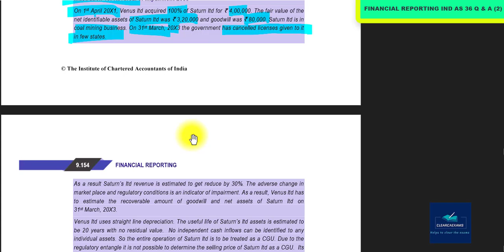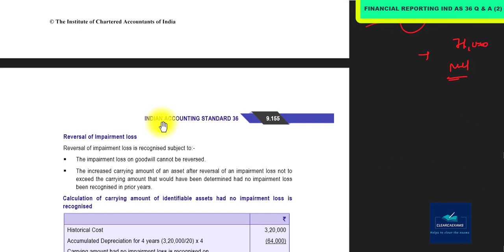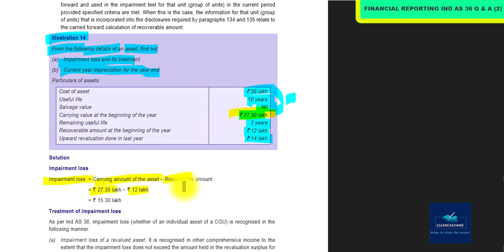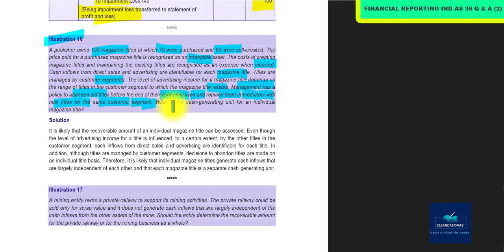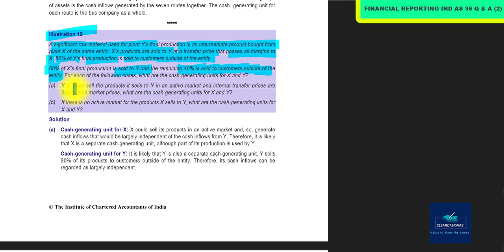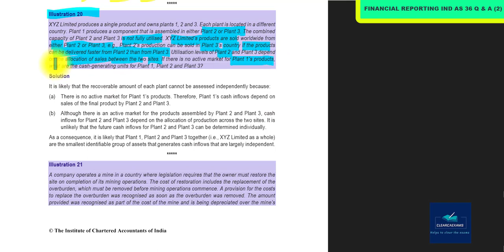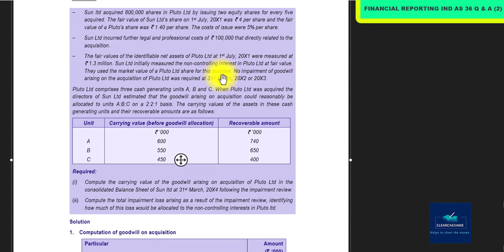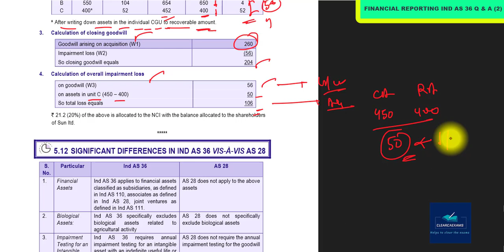CA FINAL NEW SYLLABUS FINANCIAL REPORTING (FR) CLASSES PART-30: IND AS 36 IMPAIRMENT OF ASSETS Q&A 2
Our Topic is : IND AS 36 IMPAIRMENT OF ASSETS (AS 28) Q & A